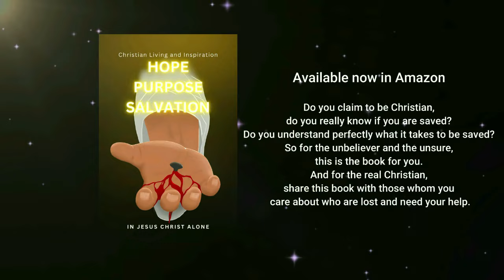WEAK CHURCH LEADERS MAKE ME SAD | Mar Mari Emmauel